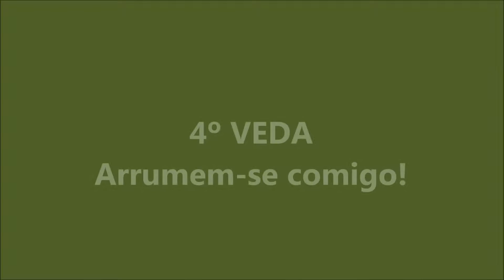04 VEDA Arrumem se comigo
Oi gente! Hoje é dia de se arrumarem comigo. Uma maquiagem básica, um batom poderoso e um look simples para sair e dançar um pouco... Dá o play e vem comigo!!

Silvia Gonçalves